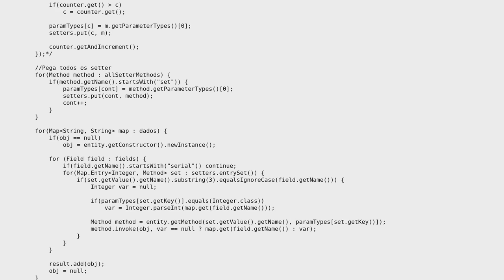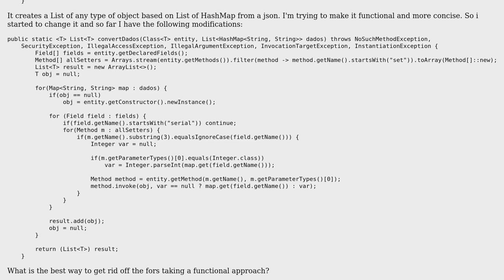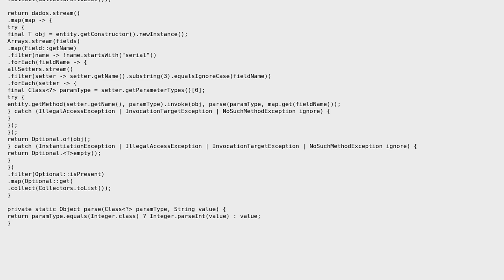Create a List of any type of object based on List of HashMap from JSON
With thanks & praise to God, and with thanks to the many people who have made this project possible! | Content (except music & images) licensed under CC BY-SA | Music | Images & others | With thanks to user Nolequen user Eduardo Santos user 200_success and the Stack Exchange Network Trademarks are property of their respective owners. You are responsible for your own actions.